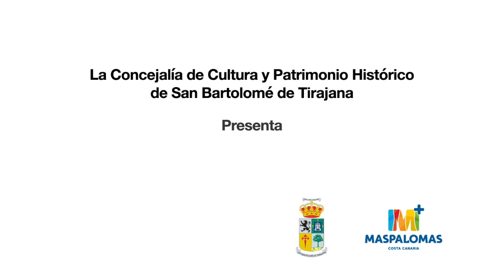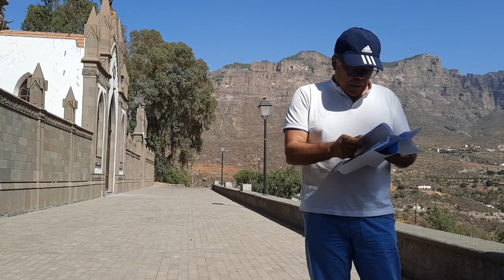2/7 Paseo Cultural Tunte - Asociación CUPACAN - José Juan Santana Quintana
El 2 de octubre de 2021 se realizó en Tunte una ruta cultural para conocer el patrimonio geológico, artístico, etnográfico, documental e histórico del lugar. Se trata de uno de los paseos culturales que forman parte de la programación de las II Jornadas de Divulgación Histórica “Comarca de Tirajana”, organizada por la Asociación de Cultura y Patrimonio de Canarias CUPACAN.

Estos paseos culturales se presentan como un proyecto sociocultural de participación ciudadana cuyo objetivo es fomentar y promocionar el conocimiento, la formación y el aprecio del entorno cultural y patrimonial de la Comarca de Tirajana.

Diferentes expertos y expertas en el patrimonio natural, histórico, etnográfico y cultural realizaron un recorrido con distintas paradas en lugares estratégicos para explicar algunos de los principales puntos de interés del pueblo.

El recorrido se inició en Las Lagunas, donde el maestro Miguel Vega Herrera habló sobre la conformación de lo que hoy conocemos como la Caldera de Tirajana, haciendo un recorrido por la historia natural del la caldera que resulta fundamental para valorar el paisaje actual.

A continuación, José Juan Santana Quintana, técnico de Archivo del Ayuntamiento de San Bartolomé de Tirajana, habló del Cementerio y su valor arquitectónico, artístico e histórico. Además, contó algunas anécdotas relacionadas con el edificio y nombró algunos de los personajes más célebres que allí descansan, como el escritor Pancho Guerra.

La siguiente parada se realizó el el antiguo alfar de “Las Mónicas”, el único taller que se conserva del Centro Locero de Tunte. Allí, la graduada en Historia Carolina González Francés hizo un breve recorrido por la historia de la loza tradicional canaria y su producción en Tunte.

En la Plaza de Santiago, frente a la escultura “Homenaje a la mujer tirajanera” del artista Luis Montull, el maestro Francisco Hernández Artiles expuso algunos de los datos más relevantes de la vida y obra del artista y analizó detalladamente la escultura.

Por su parte, Erika Rodríguez Artiles, archivera de San Bartolomé de Tirajana, habló sobre la familia Yánez y su impronta en el municipio en una charla donde no faltó un alegato a la importancia del legado documental y su conservación para el estudio histórico.

A continuación, el licenciado en Historia y narrador Francisco Bordón Ruano, más conocido como Pancho Bordón, hizo un homenaje a la figura de Pancho Guerra con la interpretación de uno de los famosos cuentos de Pepe Monagas. Durante su narración las risas de los asistentes estuvo asegurada.

El recorrido concluyó con una ponencia en la Iglesia de San Bartolomé a cargo del licenciado en Historia Aurelio Torres Santana, que explicó detalladamente el patrimonio eclesiástico que allí se alberga, como las imágenes de San Bartolomé, Santiago “El Chico” y Santiago “El Grande” o el cuadro de Ánimas, entre otros.

🤩Facebook: Cultura y Patrimonio Histórico San Bartolomé de Tirajana

🎨 *Concejalía de Cultura y Patrimonio Histórico del Ilustre Ayuntamiento de la Villa de San Bartolomé de Tirajana* 🎟